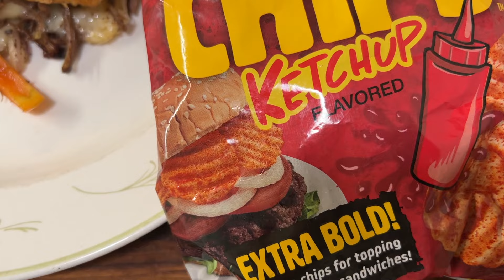ASMR | Pot Roast Sandwich with Ketchup Chips